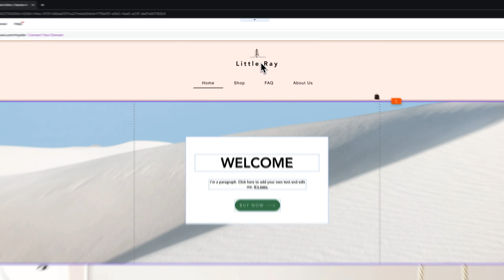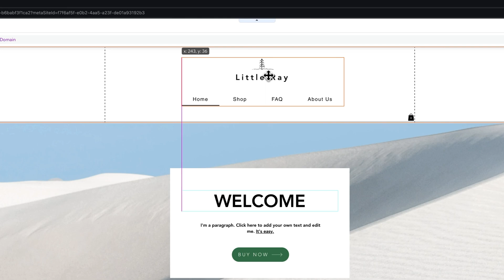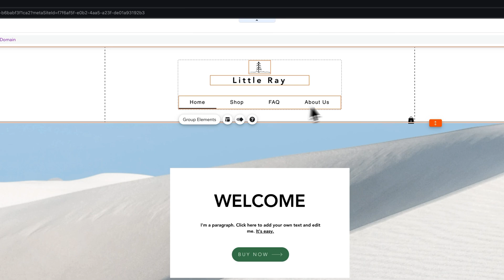How to Group Elements in Wix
In this Wix tutorial, learn how to group elements on Wix. When you have multiple elements, it can be easier to group elements together on your Wix website and move them around as one larger element.